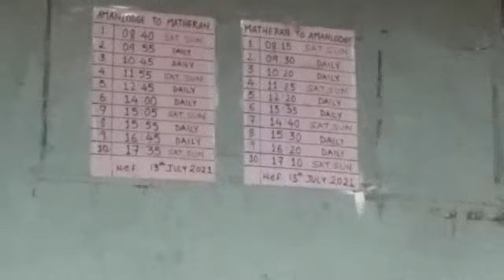Matheran Tourist Places I Matheran Hill Station I Matheran Tour Guide part 1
You can find detailed information under this video on how to go to Matheran.
Royal hotel
charges- 2500 per day including veg breakfast, lunch, dinner